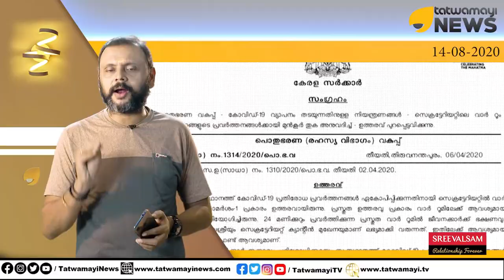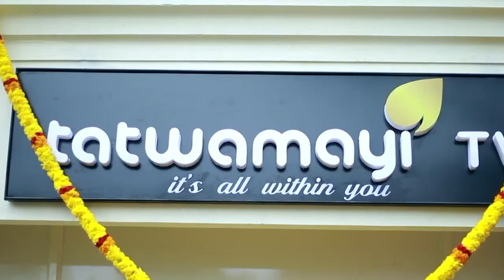ഷൈൻ ഹഖ്.. മുഖ്യമന്ത്രിയുടെ പ്രിയങ്കരൻ.. സ്വന്തമായി ഉത്തരവിറക്കുന്ന വീരൻ..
ഷൈൻ ഹഖ്.. മുഖ്യമന്ത്രിയുടെ പ്രിയങ്കരൻ.. സ്വന്തമായി ഉത്തരവിറക്കുന്ന വീരൻ.. എന്തൊക്കെയാ കാട്ടിക്കൂട്ടിയത് എന്നറിയണ്ടേ..